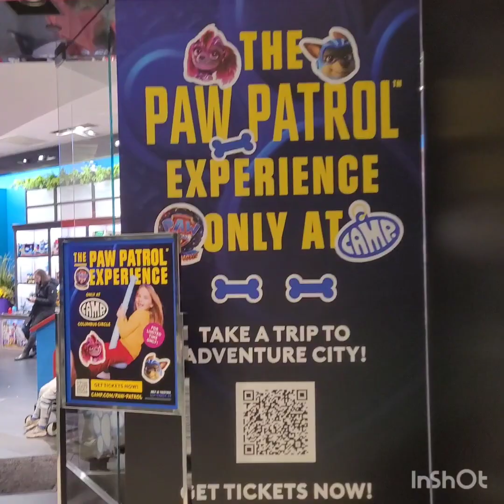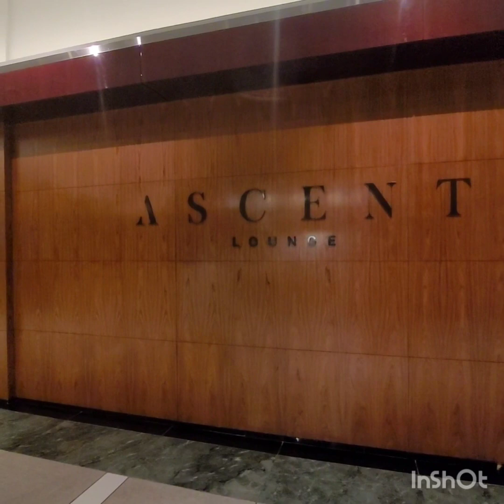Shopping at Shops at Columbus, New York 2023